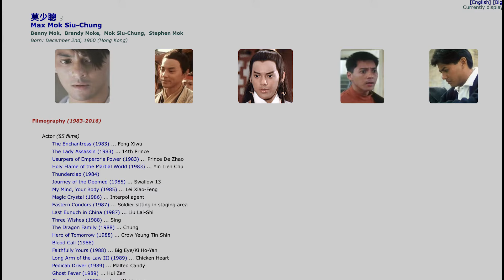Once Upon a Time in China IV 黃飛鴻之四王者之風 Review (Vincent Zhao Wen Zhuo)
Wong Fei Hung is forced to participate in a lion dance competition in order to restore pride for the Chinese. Along the way he has to defeat the Red Lantern Cult.

Directed by Yuen Bun
Starring Vincent Zhao, Jean Wang, Lau Shun, Max Mok, Xiong Xin Xin